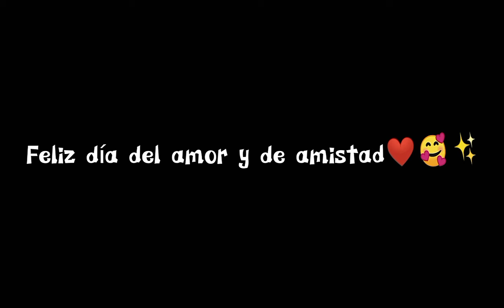❣️Especial del día de amor y de la amistad❣️ espero les guste ✨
@Sonamy_F_A-Editx (yo)

espero les haya gustado y tengan un feliz día del amor y amistad 💞💞🥰✨